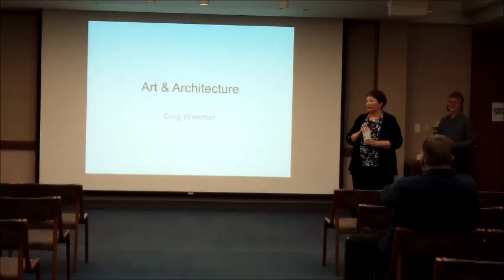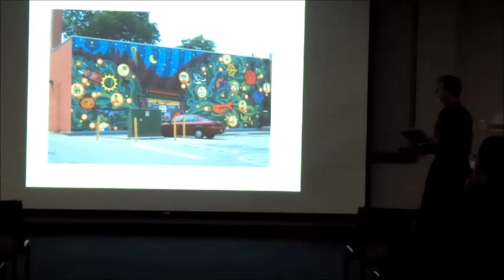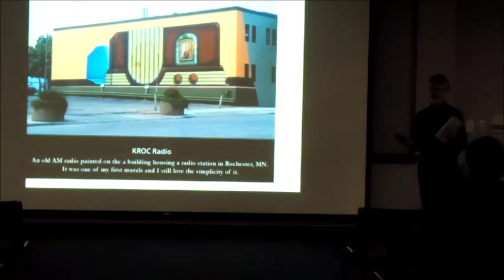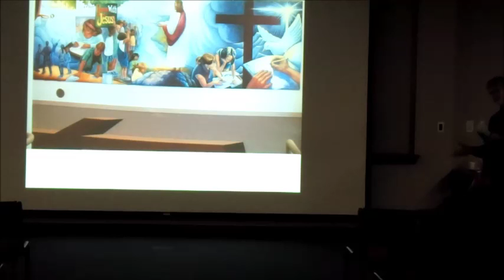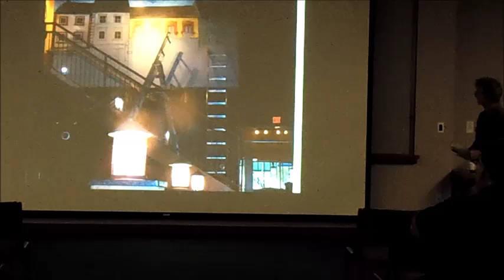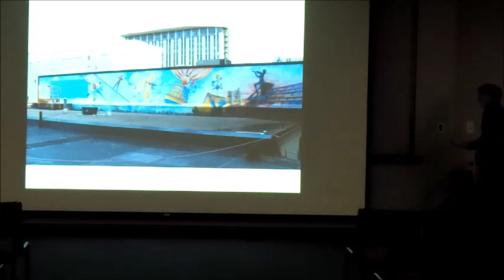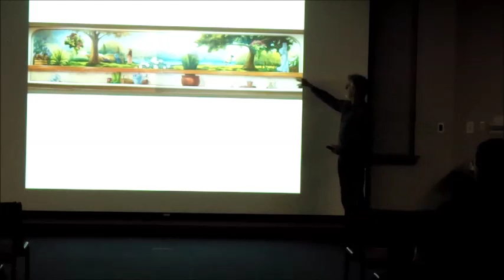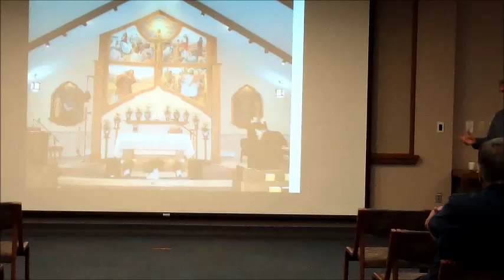Alan Calavano Lecture Series: Rochester's Downtown Murals Sept 18, 2016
Murals here, there, and everywhere in downtown Rochester Minnesota for the viewing pleasure for residents and visitors to enjoy seeing these works of art. Artist Greg Wimmer explains the process and time it takes to paint these large murals.

The goal of the Alan Calavano Lecture Series is to encourage the exploration of history through programs and events for children and adults.

Cosponsored by the History Center of Olmsted County and Friends of the Rochester Public Library.